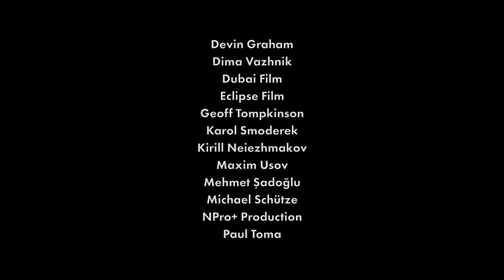Epic Dubai Video — The Best Video of Dubai You Have Ever Seen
Dubai 2015
Credits:
Aerial Filmworks
Airfilms production
Artem Pryadko
Brandon Li
Christoph  Gelep
Creative Force
Devin Graham
Dima Vozhnik
Dubai Film
Eclipse Film
Geoff Tompkinson
Koral Smoderek